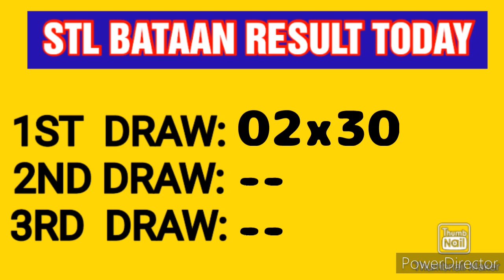STL BATAAN RESULT TODAY 1ST DRAW JANUARY 15, 2023 11AM RESULT